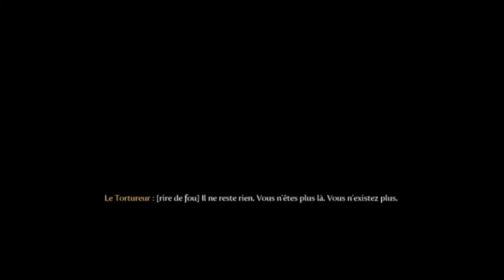(redif live) Fable III Let's play FR - épisode 24 - Le Tortureur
Bonjour tout le monde, on se retrouve pour le 24ème épisode de Fable III en Let's play FR. Dans cet épisode on va traverser une grotte où les ténèbres on pris toute la place